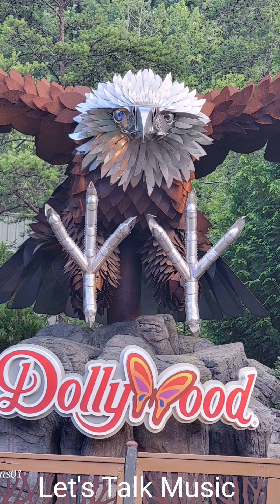Dollywood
our music part of our Dollywood trip on 7-9-2024